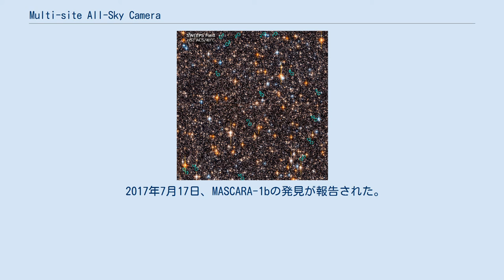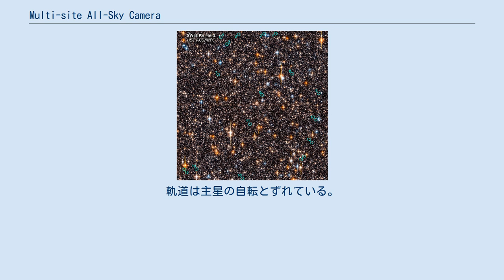Multi-site All-Sky Camera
Multi-site All-Sky Camera（MASCARA）とは、ライデン大学による太陽系外惑星を発見するプロジェクトである。
 各半球に1つずつ、合計2つの施設が存在しており、それぞれが半球の大部分の短時間の露出による写真を撮影する。
観測対象は視等級が8.4以下の恒星である。
北半球の観測はラ・パルマ島に設置されているロケ・デ・ロス・ムチャーチョス天文台で2015年2月に開始され、南半球の観測はチリのラ・シヤ天文台で2017年7月にファーストライトが実施された。
 2017年7月17日、MASCARA-1bの発見が報告された。
この太陽系外惑星はMASCARAによって初めて確認された太陽系外惑星である。
MASCARA-1bはスペクトル分類がA型の恒星であるMASCARA-1の周囲を公転しているホット・ジュピターである。
軌道は主星の自転とずれている。
2番目に発見された惑星MASCARA-2bもスペクトル分類がA型の恒星であるMASCARA-2の周囲を公転しているホット・ジュピターである。
 次の一覧は太陽系外惑星エンサイクロペディアのデータと太陽系外惑星データベースに基づく。
2021年5月8日時点で5つの惑星が発見されている。